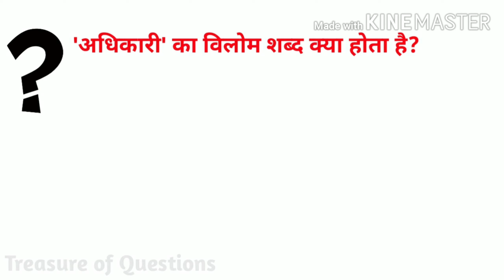अधिकारी का विलोम शब्द क्या होता है | adhikari ka vilom shabd kya hota hai | vilom shabd in hindi